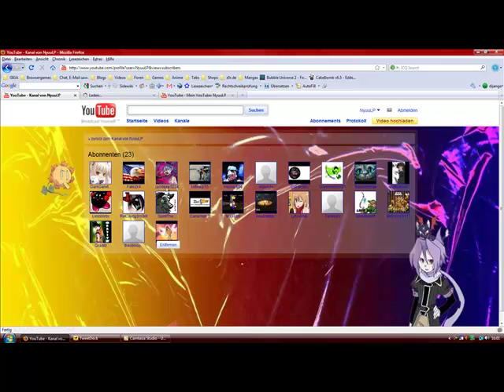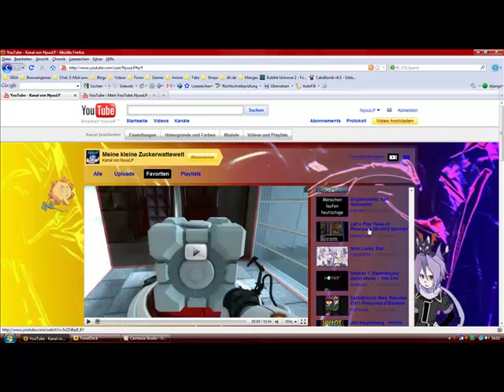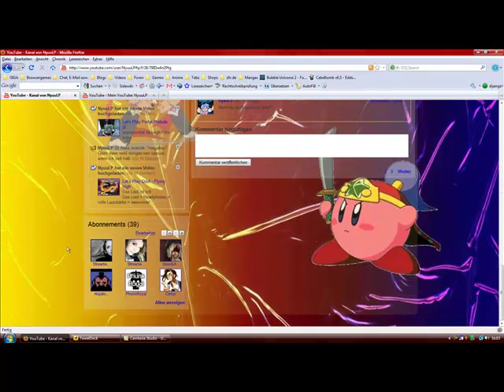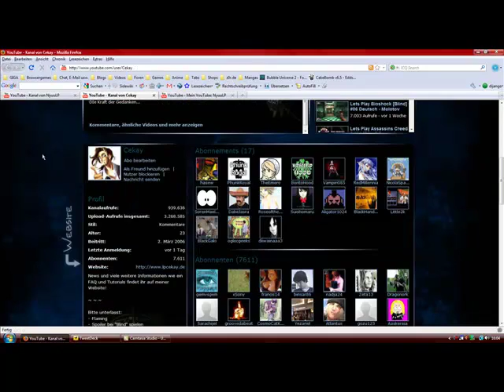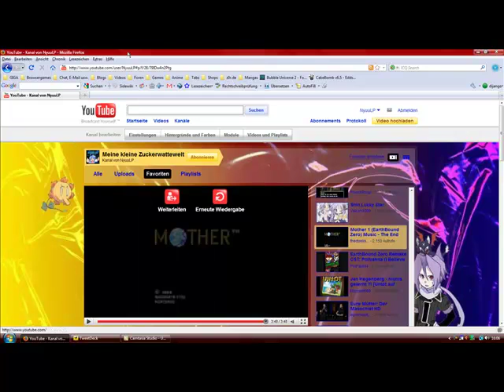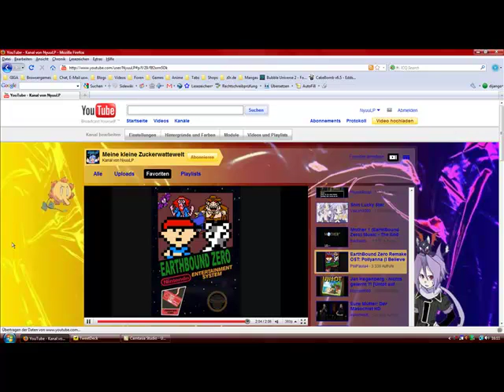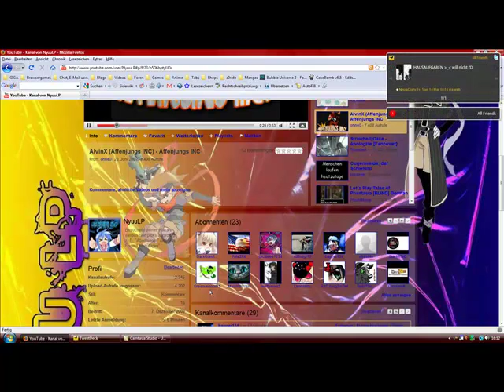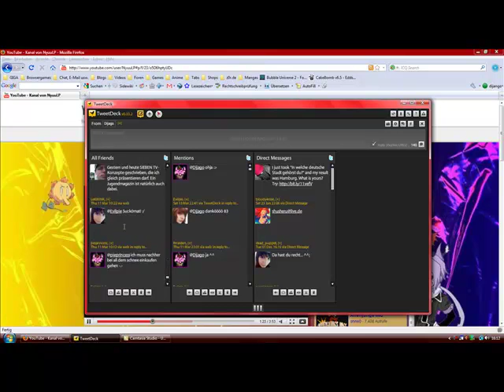20 Abonnenten SPÄSCHÄL!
Nur was gaaaanz kleines. 20 Abos. Kein Grund nen Special zu machen, aber ich hatte Langeweile .________.